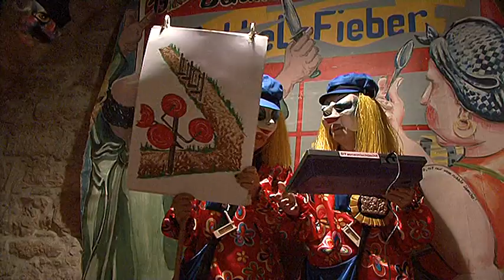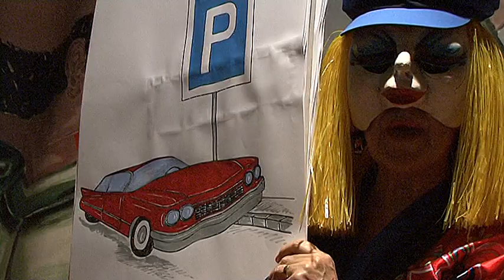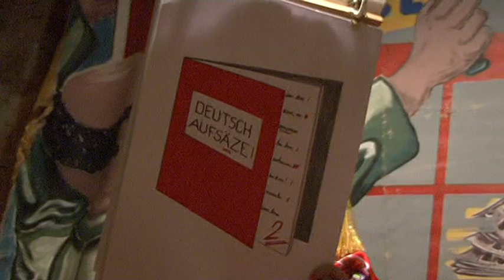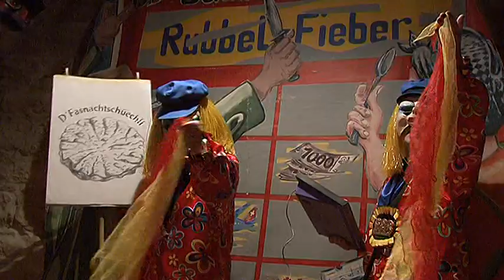Fasnacht 2012: Jubilierende Bängg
Drei Schnitzelbängg jubilierten in Pratteln: D'Stägefässler 30 Jahre,  Madle Jäger 25 Jahre und D'Fasnachtschüechli 15 Jahre. Hier Ausschnitte aus dem Auftritt der Fasnachtschüechli am 28. Februar 2012 im Keller der Buure-Lümmel.